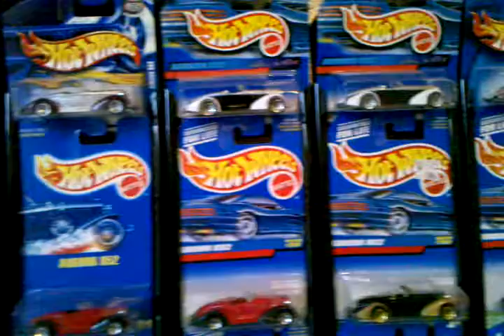Auburn 852 collection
All are different in some way